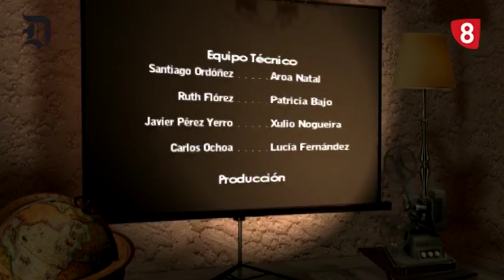EL FILANDÓN con CAYETANO FRANCO, Pte. Abanca Ademar (9-5-18)